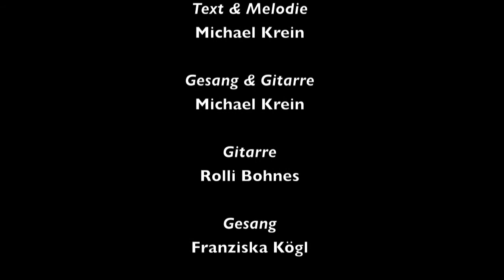Michael Krein - Wenn man am gewinnen ist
Michael Krein zusammen mit Rolli Bohnes und Franziska Kögl